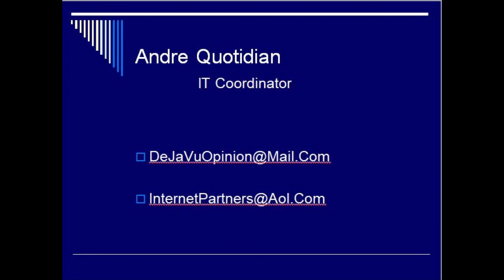TRUMPS JULY 4TH 2019 Celebration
President Trumps vision to have a 4th of July Parade received a lot of negative press.  What most people don't know is that the participation in the parade by various military branches did not create an increase in spending for the event.  This video explains that fact.